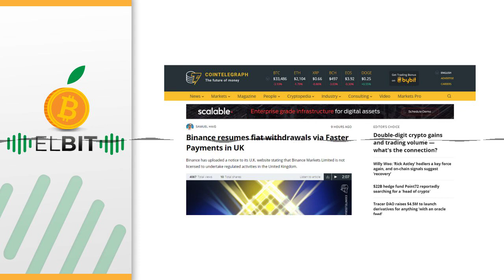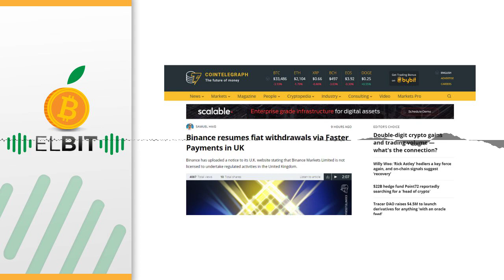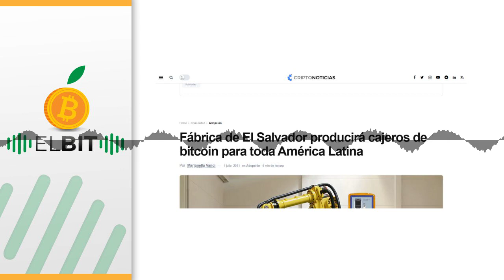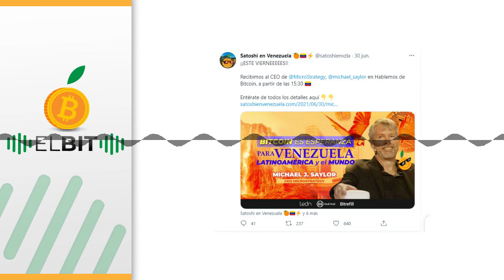Reino Unido: Binance o no Binance, he alli el dilema; La ultima actualizacion de la billetera S...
Chapters:
00:00:00
00:00:15 Reino Unido: Binance o no Binance, he allí el dilema
00:01:32 La última actualización de la billetera Spectre para Windows se trajo un Troyano
00:02:11 Empresa fabricante de Cajeros de Bitcoin producirá desde El Salvador para toda América Latina
00:02:44 La app Strike anuncia comisiones del 0,3% para sus transacciones
00:03:45 Recuerda mañana viernes 2 de junio a las 15:30 EST
00:04:01 El Bit, desde Satoshi en Venezuela